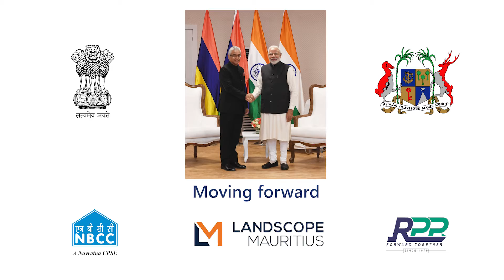Joint E-Launch of the New Supreme Court Building | India - Mauritius Partnership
‘India has accompanied Mauritius all along its journey towards socioeconomic progress’ PM Pravind Jugnauth

‘Mauritius is also at the heart of India’s approach to development partnerships’ PM Narendra Modi